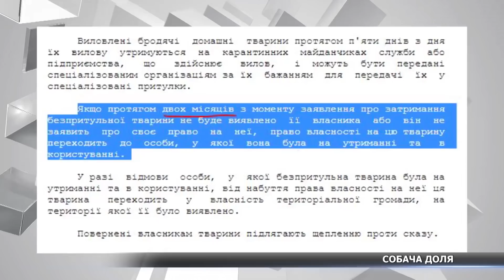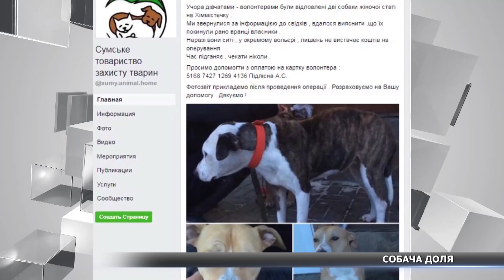У Сумах ловлять породистих собак та не хочуть віддавати власникам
Ловля на породистих собак, що ходять вулицею – часта річ. Проте подеколи це переростає у боротьбу між власником собаки та тим, хто її знайшов. У Сумах були випадки, коли тварин не хотіли віддавати її власнику та намагалися затягнути процес, крім того, без згоди господаря стерилізували. Детальніше про це розкажуть мої колеги